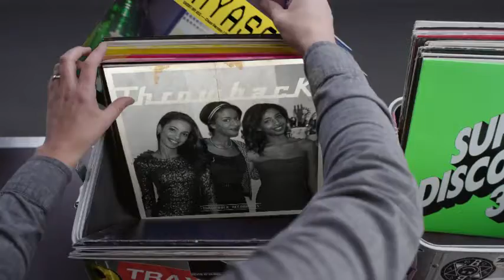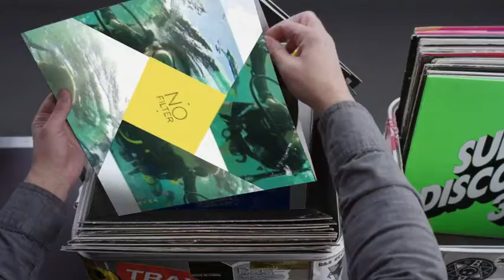Hashtag My Ass - Daily_lou Record Box